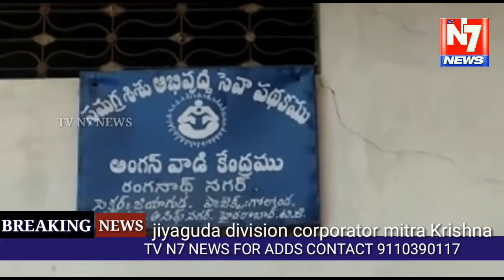Aaj jiyaguda division corporator mitra Krishna ne apne jiyaguda division me 10 lakhs ki lagat se Sri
Aaj jiyaguda division corporator mitra Krishna ne apne jiyaguda division me 10 lakhs ki lagat se Sri ranga natha welfare society community Hall ki nai building ka sange buniyaad programme kare jisme mukund rao. Ward member Raj shree. Attapur raju ke alawa dusre moujood the